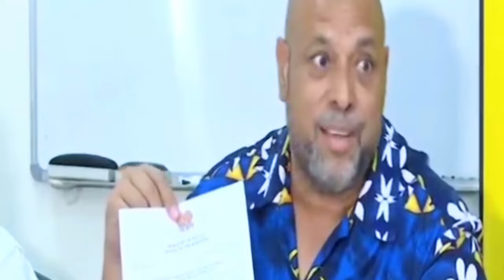PNG Opposition’s Push for Immediate Parliament Recall & VONC (TUMURIESA, NOMANE & TEMU - PRESS CONF)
PAPUA NEW GUINEA opposition is challenging the current govern though a VOTE OF NO CONFIDENCE MOTION, citing dissatisfaction with the Prime Minister's leadership. They reference Section 145, which allows for a change in leadership if the country is unhappy. The Speaker, JOB POMAT, a member of the ruling PANGU party, is accused of bias, leading to a loss of respect for the chair. The parliament sitting in now adjourned to 3rd SEPTEMBER 2024, but the PNG opposition has initiated legal proceedings to recall Parliament and introduce a vote of no confidence against the Prime Minister. The opposition is taking their case to the Supreme Court, expecting a recall of Parliament and a new vote for Prime Minister. They have assembled a legal team to file on these issues, and plan to hold a press conference to update the public. The opposition has previously attempted to bring a motion of no confidence four times, but was rejected by the private business committee.